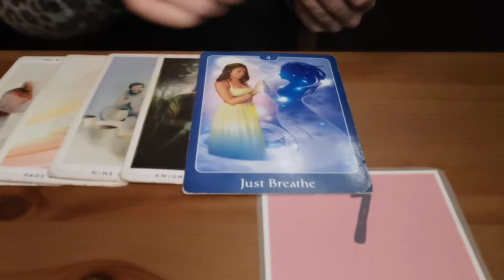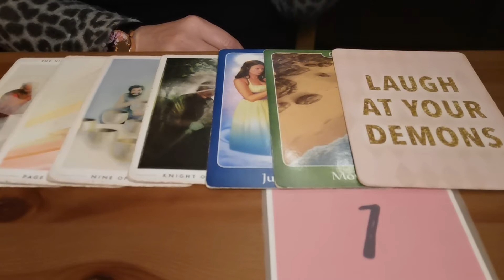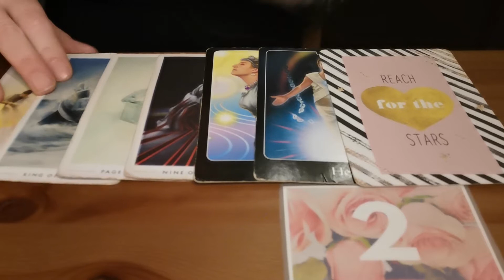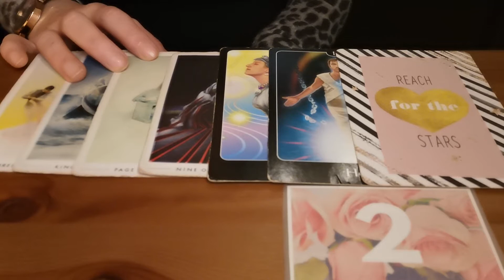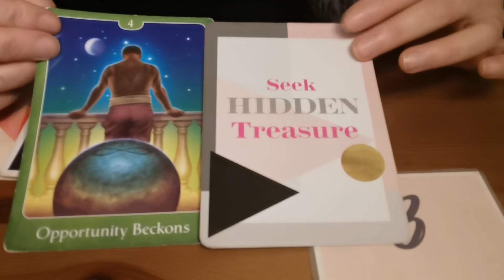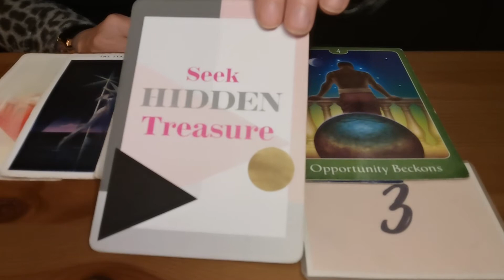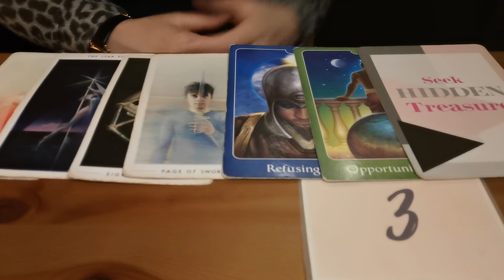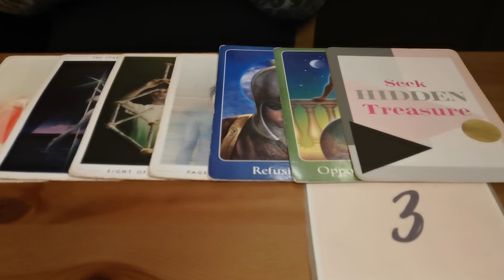His current thoughts 💋💘😲 Love Tarot Reading 💓 (TIMELESS)